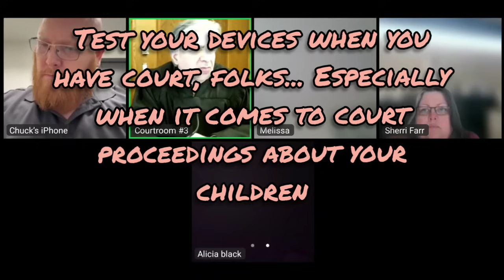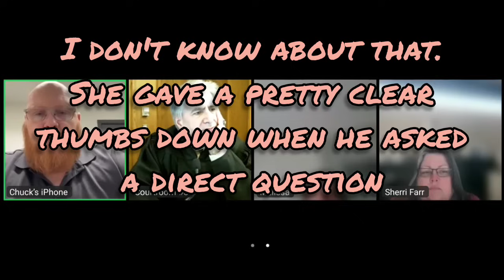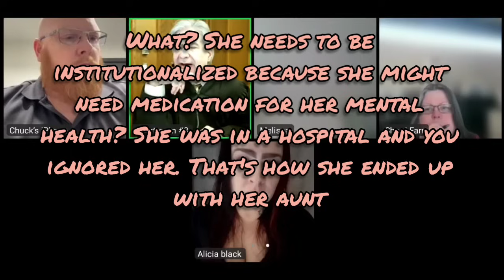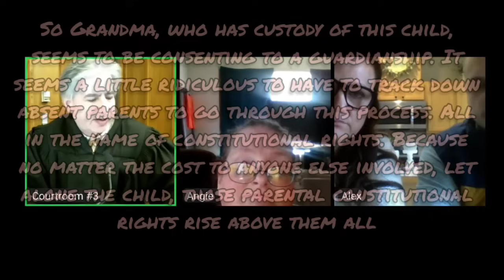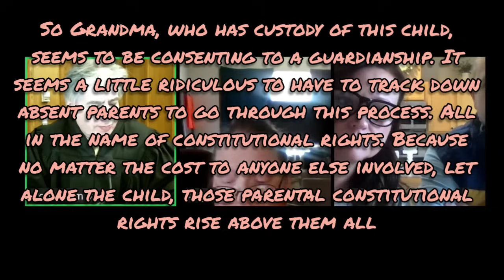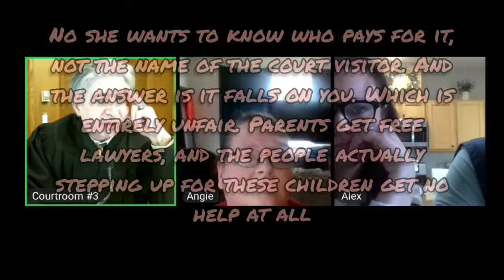Weird Washington - Minor Guardianship - Judge Bashor